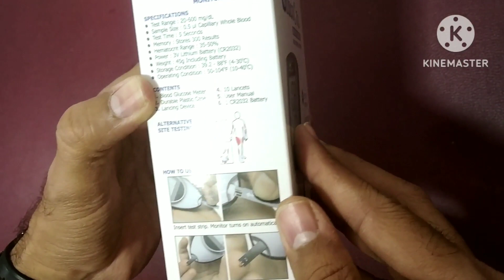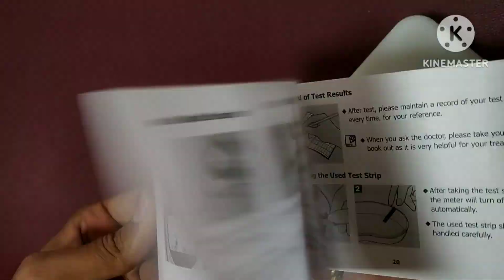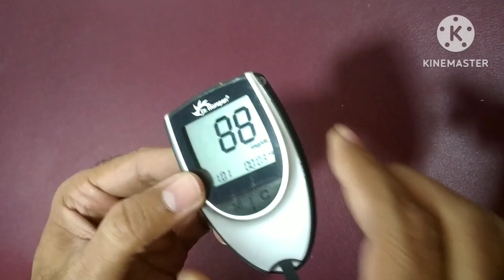Dr.Morepen Gluco One Glucometer Unboxing and Review |How To Use Dr.Morepen GlucoOne BG-03 Glucometer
Dr.Morepen is a leading manufacturer of glucometers, and their newest model is the Dr.Morepen Gluco One. In this unboxing and review, we'll show you how to use the Dr.Morepen Gluco One BG-03 Glucometer, and share our thoughts on its features and performance. So whether you're a doctor or a patient, be sure to check out the  Dr.Morepen Gluco One – the best glucometer on the market!
Dr.Morepen Gluco One Glucometer Unboxing and Review | How To Use Dr.Morepen Gluco One BG-03 Glucometer.

buy Dr.Morepen gluco one glucometer on Amazon with maximum discount
timestamps
00:00 - dr.morepen gluco one glucometer introduction.
00:35 - dr.morepen glucometer box overview.
01:05 - dr.morepen gluco one bg-03 glucometer unboxing.
01:35 - battery installation in glucometer.
02:00 - lancet installation
02:35 - dr.morepen gluco one bg 03 test strips
03:05 - testing blood sample on dr.morepen glucometer / how to use dr.morepen glucometer.
03:30 dr.morepen gluco one glucometer review.